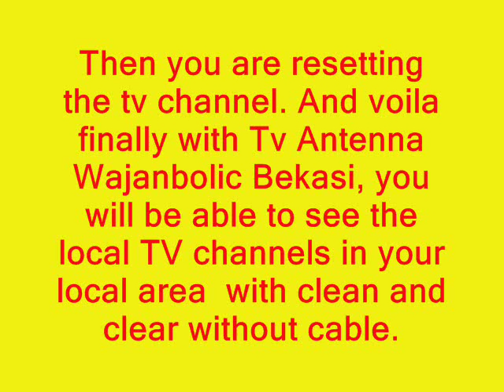How to Install an Outdoor Tv Antenna Wajanbolic On Roof?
Tv Antenna Wajanbolic is a antenna for tv reception for Led Tv. This antenna can use for tv digital antenna  if your  television  connect  to STB (set top Box).

The Tv Antenna Wajanbolic is simple and easy to installation an outdoor, You only need a minimum of 7 meter iron pipe from ground or 4 meter from roof, select a location that is not obstructed wall or tall buildings, you drive around the antenna to receive TV signal, then you are resetting the tv channel. And voila finally with Tv Antenna Wajanbolic Bekasi, you will be able to see the local TV channels in your local area  with clean and clear without cable. So do not wait too long, immediate use and install TV Antenna Wajanbolic on outdoor roof of your home.
In this video How to Install an Outdoor  Tv Antenna Wajanbolic  On Roof, you can see every home have the tv antenna wajanbolic to get free tv from local channels. The installation of Tv Antenna Wajanbolicon on roof is very easy and simple. Installing antenna outside makes a big difference.
And If you want to cut your cable or satellite subscription, the first thing to consider is to mounting an outdoor HDTV antenna wajanbolic on house roof.

I hope you enjoyed this video “How to Install an Outdoor  Tv Antenna Wajanbolic  On Roof?“

You can GET some FREE unique information about TV Antenna Wajanbolic, so please click my blog,
I hope you liked my video on “How to Install an Outdoor  Tv Antenna Wajanbolic  On Roof?”
Love you and Hope you enjoy our friendly videos. Have a great day and keep smiling! :)

YUK BELI ANTENA TV DIGITAL!

Please Like, Subsribe to My Channel share wherever you can! Thank you full.